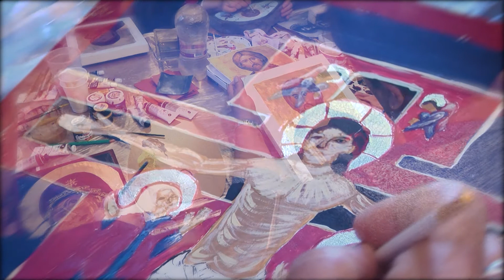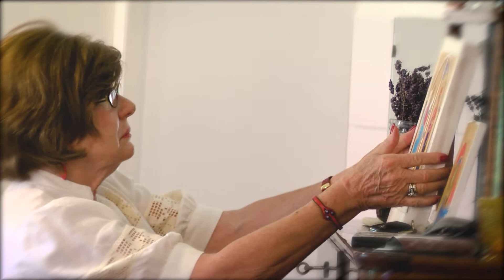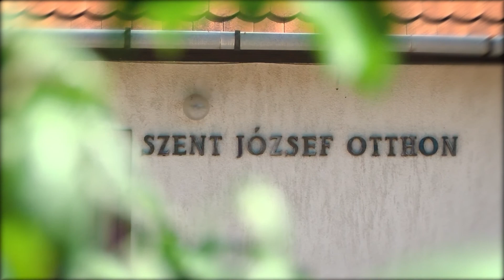Jelenvalóvá tenni a láthatatlant…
Ikonfestő tábort tartanak Gyenesdiáson a lelki feltöltődés jegyében.